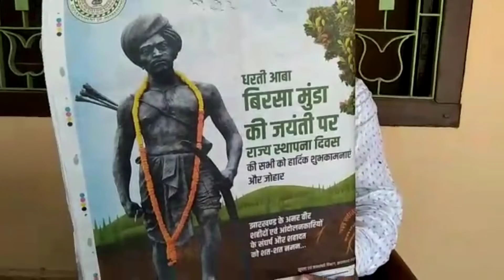बिरसा मुंडा के जन्मदिन पर रजनीश कुमार सिंह के द्वारा पुष्पांजली